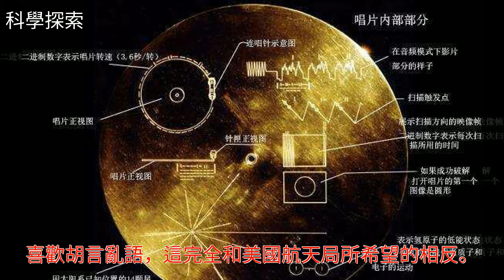科學家向外星世界傳輸唱片，欲表達人類意願，但結果可能事與願違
科學家向外星世界傳輸唱片，欲表達人類意願，但結果可能事與願違科學家向外星世界傳輸唱片，欲表達人類意願，但結果可能事與願違外星生命 宇宙 地球 音樂 探索